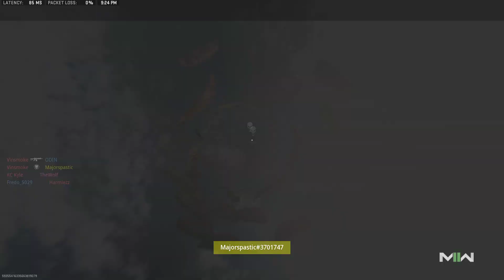COD Sypher 2.0..2.2 .1.0 2.9.. 21 .18. 3.0.